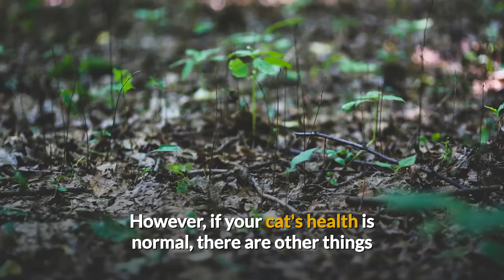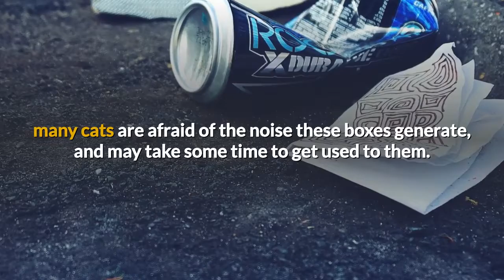Litter Box Avoidance | CAT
Litter box avoidance can arise in one of several ways: your new kitten or cat simply refuses to use the box you provide, or your cat suddenly stops using his or her litter box. Cats are very fastidious in their habits, and even very young kittens will attempt to use a designated litter box rather than soil the floor or furniture.

When you find an 'accident' of one type or another, it's important that you refrain from punishing your cat - harsh words or blows will not encourage your companion to return to the box - it's up to you to determine why the cat is eliminating inappropriately.